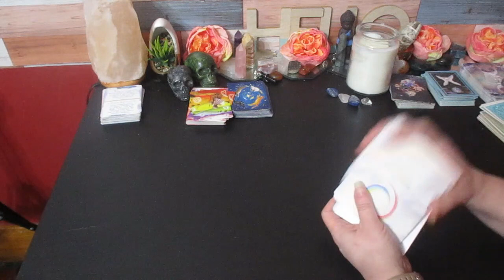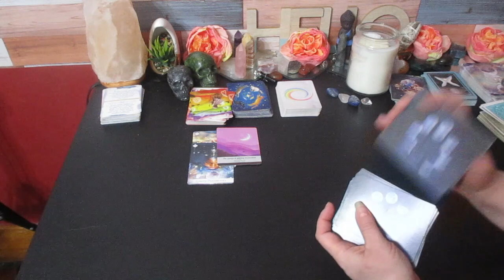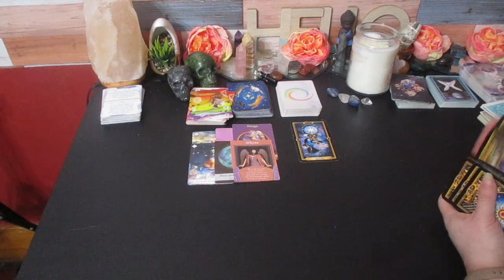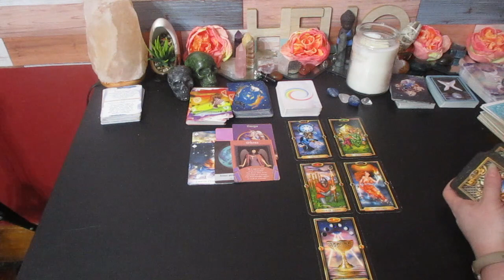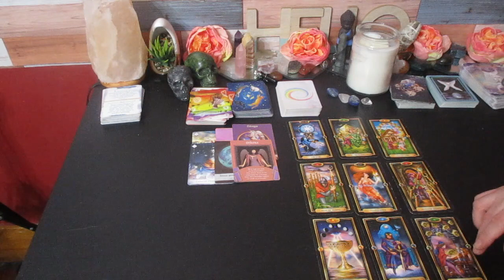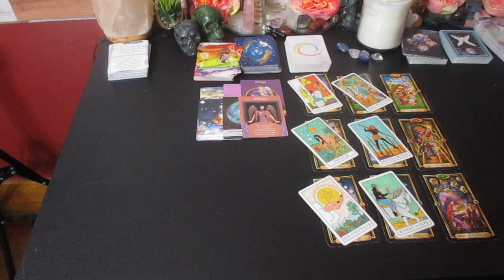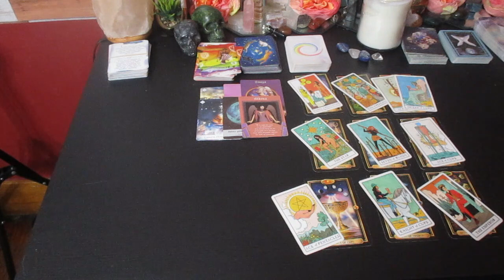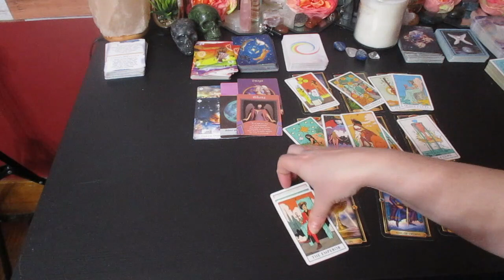VIRGO♍ "COMMUNICATION IS GOING TO BE THE KEY TO THIS FANASTIC TURNAROUND" DECEMBER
Much love!
~Renee G